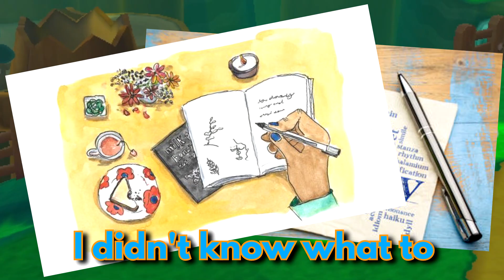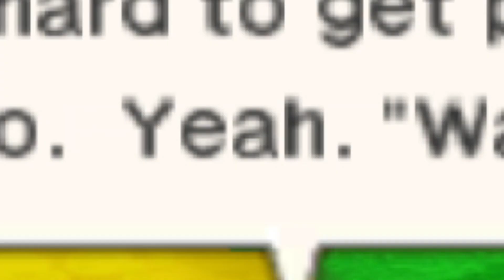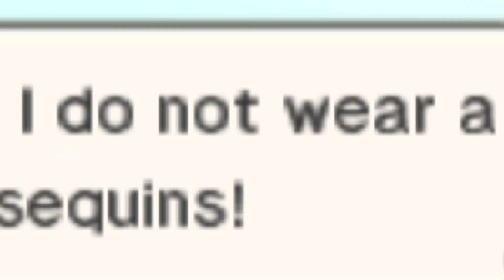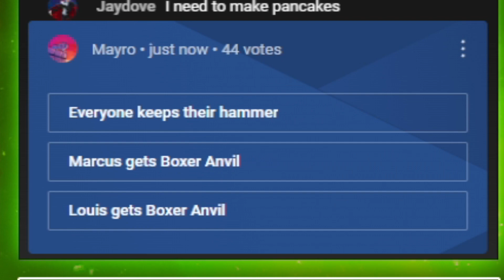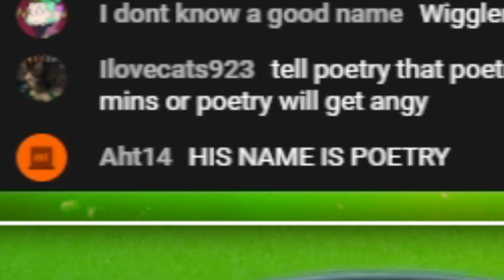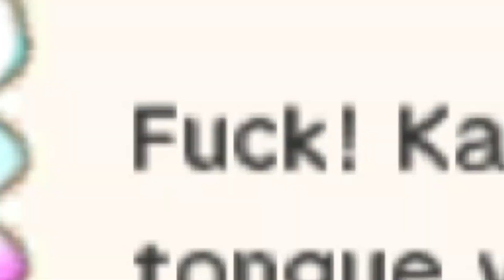What if Google Translate rewrote Mario & Luigi Paper Jam?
Mayro plays Google Translated Paper Jam aka Book of Mario Bros.: Includes Louis and gets peeled by her best friend. Mod created by @KinTamashii.

✮✮✮✪TIMESTAMPS✪✮✮✮
0:00 Intro
0:11 Plus Loss
0:24 Talking to JUGEMU
1:22 The princesses are at Burrow Grinding
3:10 Journey to Blackwood Radiation
4:13 Don't Comment on Your Memoirs battle
4:49 Arriving in Blackwood Radiation
5:33 Chat takes the quiz
6:38 Kehehan arrives in Blackwood Radiation
6:57 Meeting Poetry
7:16 People Thief, Nut Hill, and Britney Spears Paper Guy
7:34 TMI, Bridge of Paper
7:56 Poetry goes after my country
8:12 Your manga causes Stage I Depression.
8:55 Poetry storms off to find his nukes
9:28 Throwing explosives at Nabb for a Nuclear Ratio
9:50 Tuesday Boiling Mermaid
9:57 Magic Cougar battle
10:34 Poetry battle
11:23 Poetry evolves

✮✮✮✪Description✪✮✮✮
Mario & Luigi Paper Jam (or Mario & Luigi Paper Jam Bros.) for Nintendo 3DS is the fifth and final original Mario and Luigi game. Much like Paper Mario Sticker Star on the same system, Paper Jam is criticized for its lack of unique or interesting characters compared to prior games such as Superstar Saga (GBA), Partners in Time (DS), Bowser's Inside Story (DS), and Dream Team (3DS). Thanks to @KinTamashii, characters such as Toad, Peach, Bowser, Starlow, Larry, Roy, Lemmy, Wendy, Iggy, Morton, Ludwig, and Bowser Jr are very funny now. Can Mario, Luigi, and Paper Mario save all the Paper Toads in Peach's Castle, Sunbeam Plains, Doop Doop Dunes, Twinsy Tropics, Gloomy Woods, Mount Brrr, Bowser's Castle, and Neo Bowser's Castle? How will they complete minigames in the Lakitu Info Center? In Book of Mario Bros.: Includes Louis, every line of text in the game was put through multiple layers of Google Translate before being poorly translated back to English. This is different from my AI mods which are more along the lines of GPT-2, OpenAI, and Dall-E which generate brand new text and images from existing prompts. Instead, it is more like Book of Mario Thousands of Doors or Worship (Mario Party 9).

✮✮✮✪ABOUT ME✪✮✮✮
Hello, my name is Mayro (also known as NuoKart) and I love modding Mario games on Nintendo Switch and before to their limits. Whether I'm playing mods for Super Mario Odyssey, Mario Party Superstars, New Super Mario Bros. U, or Mario Kart 8 Deluxe, you can bet it'll be fun. We look at custom levels, custom characters, custom music; all sorts of ROM hacks and mods! I also rewrite the text in video games using AI or Google Translate akin to Google Translate Sings. I also like keyword stuffing in the description like my friends RedFalcon and ZXMany because I envy their success. Oh yeah, stan Quagsire!

✮✮✮✪SUPER HELPFUL✪✮✮✮
Now I know what you're thinking. What is the name of this video? And can I have the link to the video I'm already watching? Ah, I've got your back, my good friend.